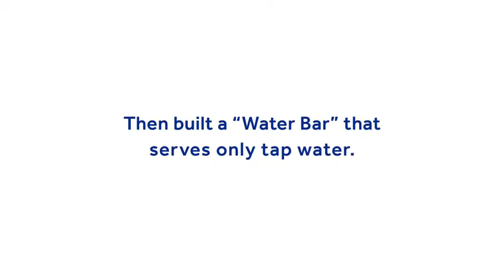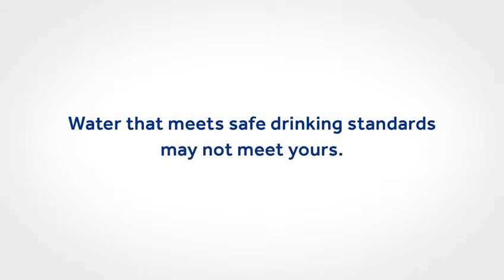Ce bar inédit sert exclusivement de l'eau du robinet à ses clients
Un bar qui ne sert QUE de l'eau du robinet ça vous parait totalement aberrant ? Et bien c'est pourtant une réalité !Aux Etats-Unis, un bar étrange vient d'ouvrir ses portes. Dans ce bar, vous ne pourrez vous faire servir que de l'eau du robinet. Derrière ce concept se cache la marque PUR. Elle est spécialisée dans la fabrication de produits qui filtrent l'eau potable. La marque s'est pour l'occasi...